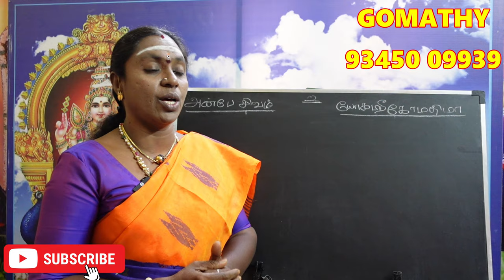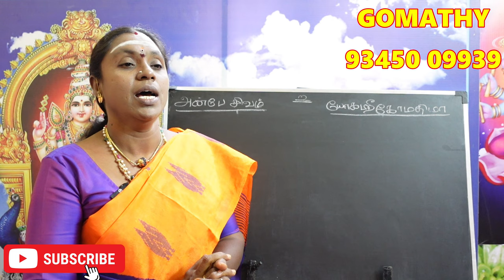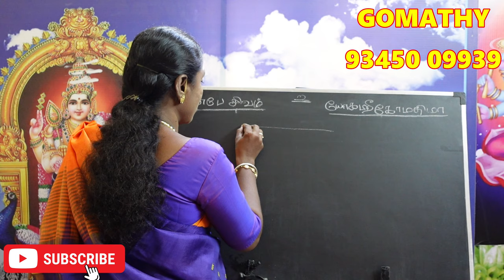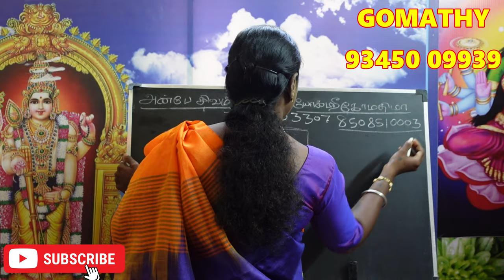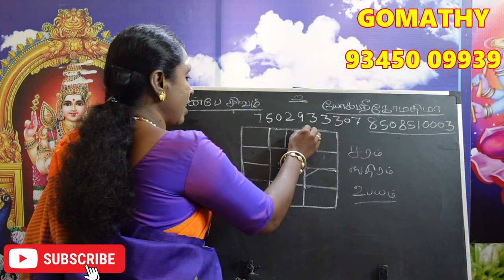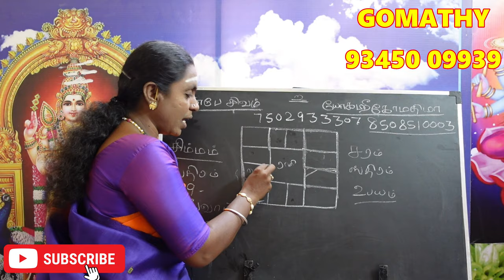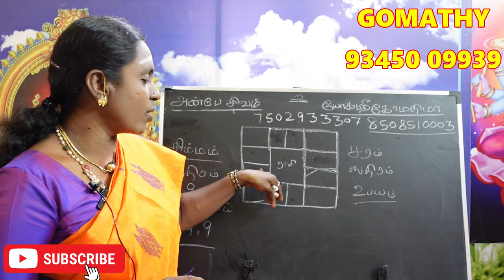சிம்மம் லக்னக்காரர்களுக்கு பாதகம் செய்யும் கிரகம் எது? என்ன பாதிப்பு? | simmam lagnam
சிம்ம லக்னக்காரர்களுக்கு பாதகம் செய்யும் கிரகம் எது என்ன பாதிப்பை தருவார் simmam lagnathirku pathagathpathi yaar enna palan